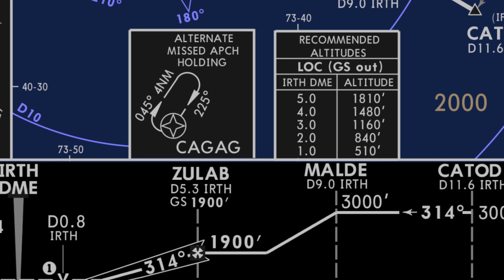Piloto de Air China 981 Perdido en JFK | ATC v Pilotos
Air China 981 fue un video viral que ocurrió como resultado de que la tripulación de vuelo tenía un sesgo de expectativa de su punto de entrada al estacionamiento. Eso, junto con varios otros controles de tráfico aéreo e intercambios de pilotos en esta nueva serie similar al informe viral.

Equipo de vuelo que utilizo:
Auriculares de aviación
Auriculares de viaje

Equipo de vídeo que utilizo:
Cámara de acción
Conector de audio de vuelo
Filtro ND

Es posible que reciba una comisión en algunos de estos enlaces, pero no cambiará el precio que pagas por los artículos.